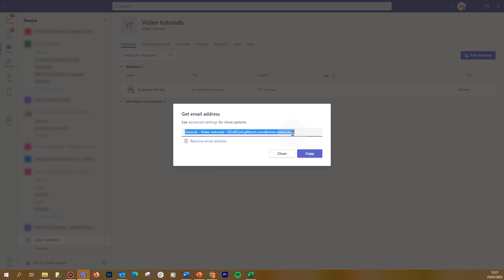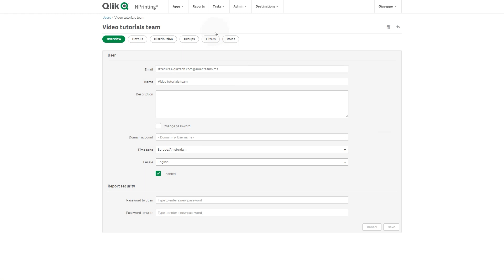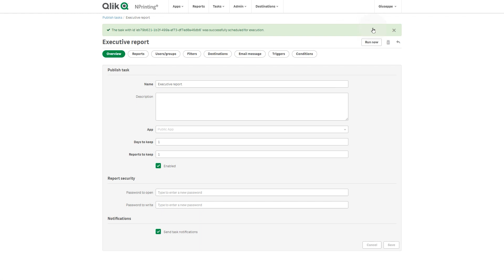Distributing Qlik NPrinting reports to Microsft Teams channels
This video shows you how to distribute Qlik NPrinting reports to Microsoft teams channel.